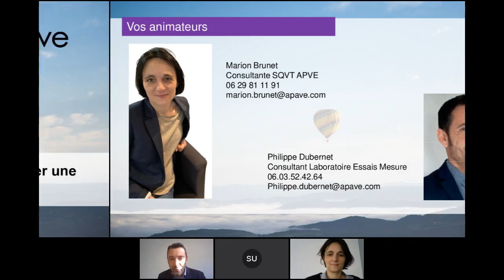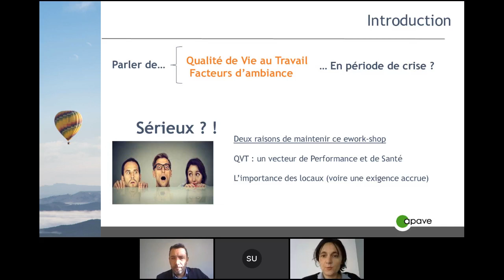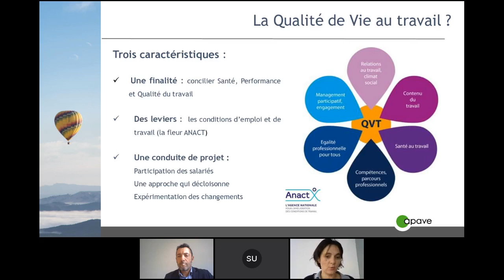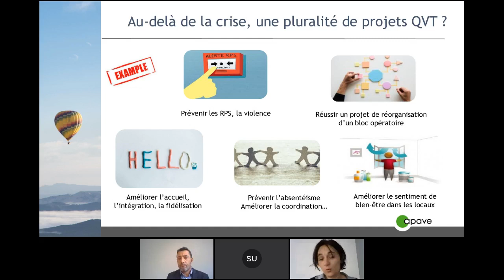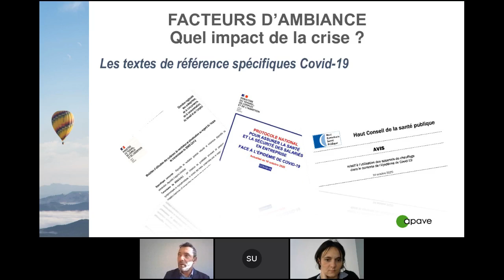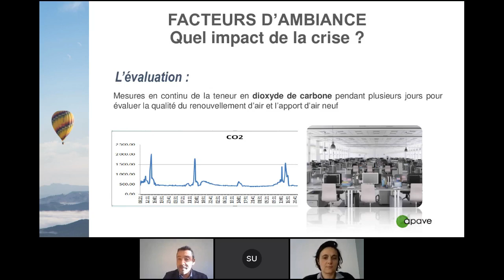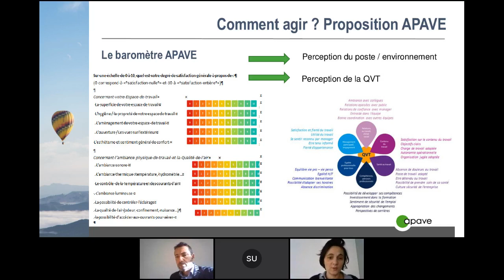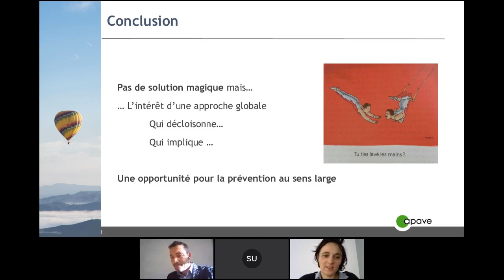Replay eWorkshop - Travailler sur les facteurs d'ambiance pour débuter une démarche QVT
Revivez dès maintenant notre eWorkshop du 17 novembre 2020 - Travailler sur les facteurs d'ambiance pour débuter une démarche QVT.

En matière de QVT, l’expérience Apave montre que le premier pas est décisif.
Et si travailler sur les facteurs d’ambiance (bruit, température, humidité, luminosité...) était une première étape efficiente pour débuter une démarche QVT ?

Pour agir concrètement et préserver la santé environnementale, découvrez un modèle d’approche globale en 3 étapes  :
- des mesures avec les objets connectés
- l’analyse de la perception des salariés
- des préconisations opérationnelles

A découvrir dans notre replay.